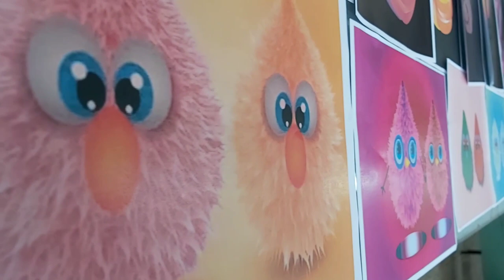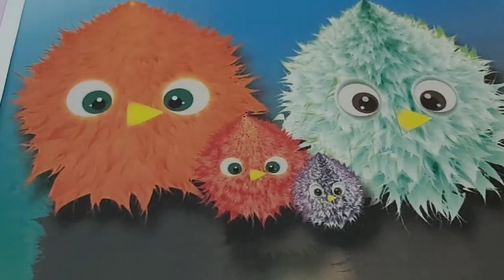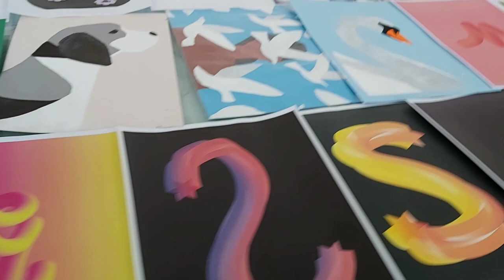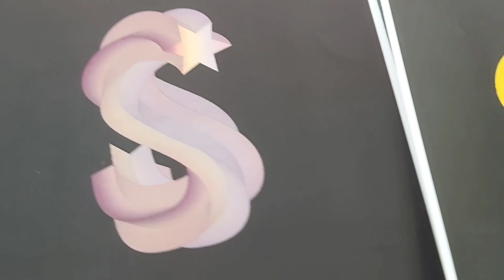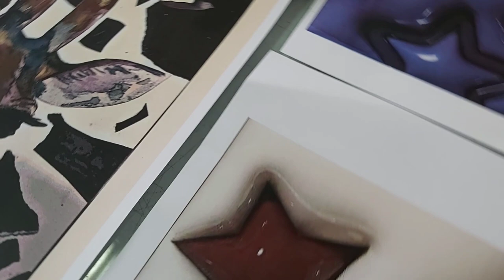Creating creative 3D images with Illustrator.